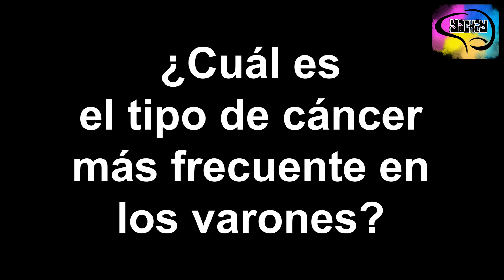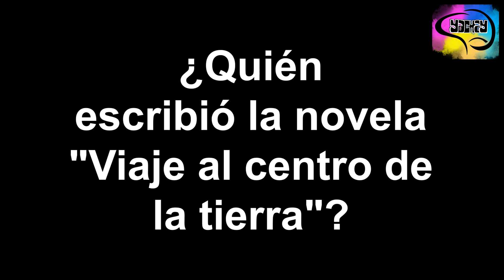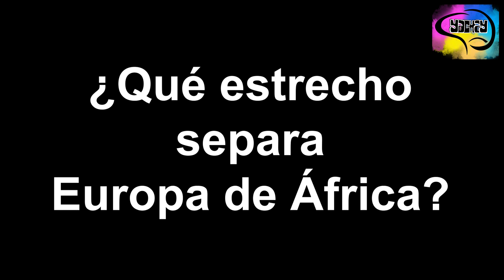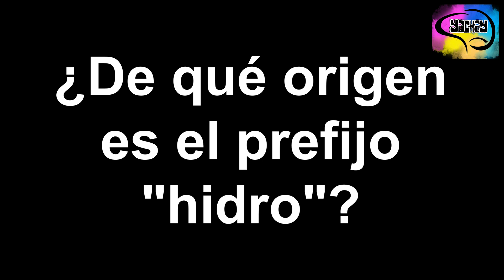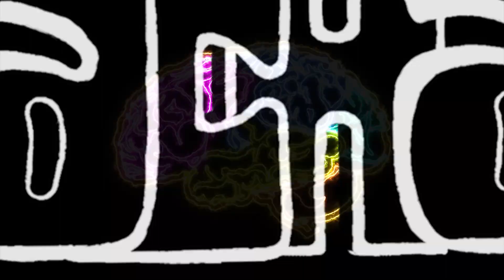20 Preguntas Cultura General #70